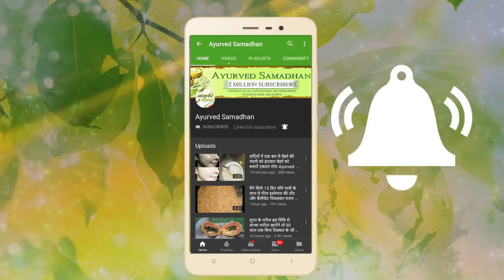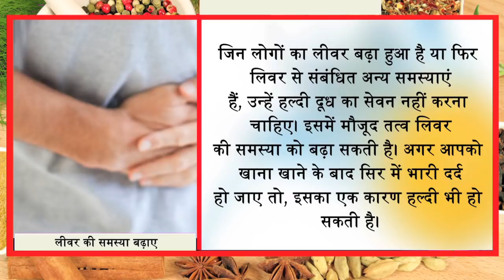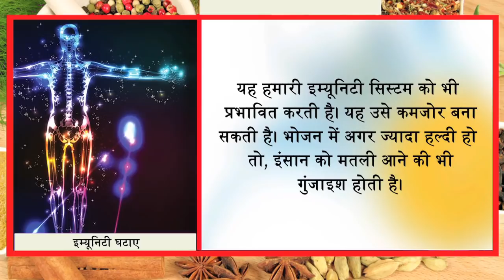भूलकर भी ये लोग हल्दी का सेवन ना करें नहीं तो जीवन भर बोलोगे नहीं खाते तो अच्छा रहताAyurved Samadhan